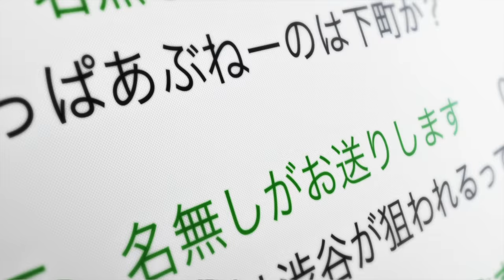映画『名探偵コナン 異次元の狙撃手(スナイパー)』予告編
コミックとテレビアニメの双方で絶大な人気を誇る、青山剛昌原作による『名探偵コナン』シリーズの劇場版第18弾。高層タワーで正体不明のスナイパーによる狙撃事件に遭遇したコナンと仲間たちが、アメリカ海軍特殊部隊ネイビーシールズも絡んだ陰謀に立ち向かっていく。監督は、『名探偵コナン 11人目のストライカー』や『名探偵コナン 絶海の探偵(プライベート・アイ)』なども手掛けている静野孔文。スケールの大きなストーリーやアクションに加えて、コナンと共闘する女子高生探偵・世良真純の活躍も見もの。